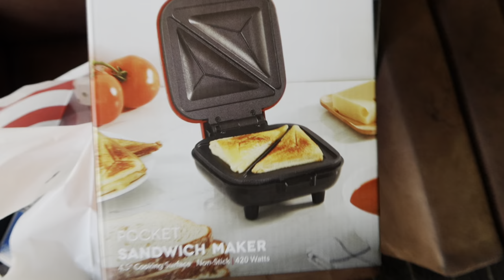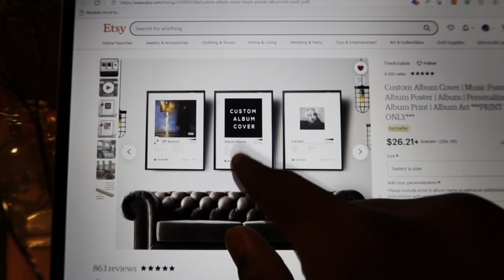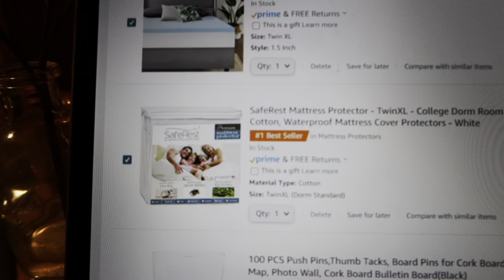DORM SHOPPING + VLOG || CSUN California State University Northridge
In this video, I go with my friend Alex to the Los Angeles Rose Bowl Flee Market. My first time ever thrifting. Later that day I went to a festival for my friend's music. About a week later I started dorm shopping, and I got it all on film.

I'm just getting used to making Youtube videos. I just bought my first vlogging camera and am ready to make some banger videos. My channel will be based around vlogs mixed with car videos. Also, give the video a thumbs up if you liked it. It will help my channel to grow.

0:00 - Intro
2:30 - Flee Market
3:44 - Clothing Haul
4:23 - Festival
5:09 - Dorm Shopping
09:19 - Everything I've Gotten So Far